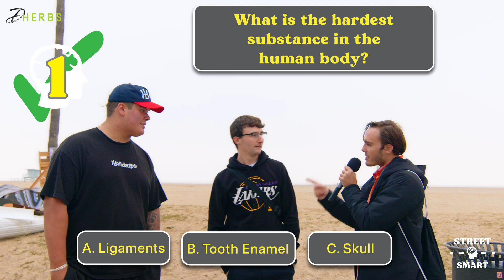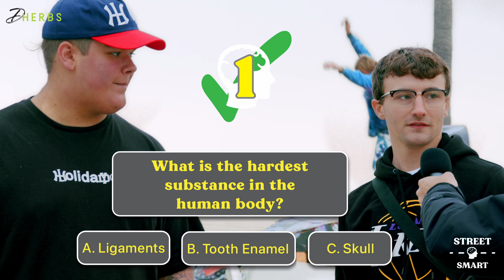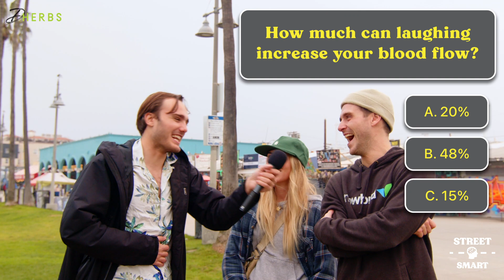What's the hardest substance in your body? (Street Smart Challenge) | Dherbs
S03|E04: Street Smart with Rachid - Venice Beach PT. 2 | Dherbs

Even the dog wanted to get into this action!

Did you get any of them right? Let us know down below!

Join us and let's see how well the people of Los Angeles know HEALTH!